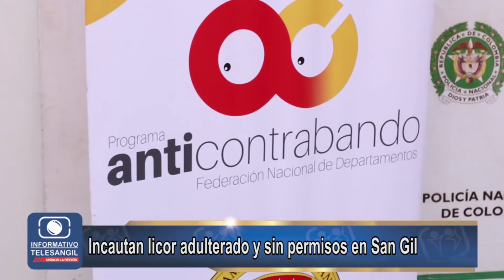Incautan licor adulterado y sin permisos en San Gil